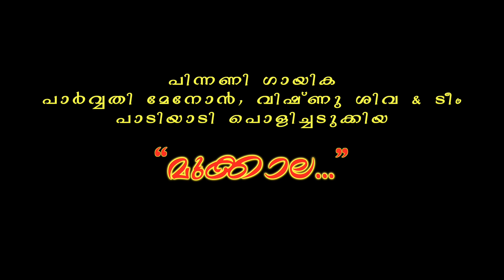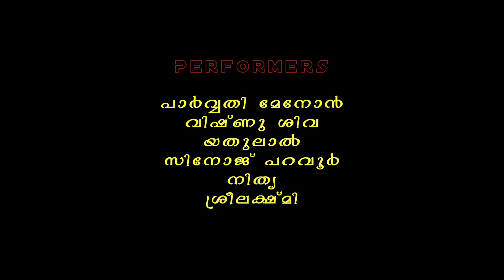പിന്നണിഗായിക പാർവ്വതി മേനോൻ |വിഷ്ണു ശിവ & ടീം പാടിയാടി പൊളിച്ചടുക്കിയ മുക്കാല|നന്ദനം കേരള കലാക്ഷേത്ര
പിന്നണിഗായിക പാർവ്വതി മേനോൻ |വിഷ്ണു ശിവ & ടീം പാടിയാടി പൊളിച്ചടുക്കിയ മുക്കാല|നന്ദനം കേരള കലാക്ഷേത്ര  അത്താണി കൊടുങ്ങല്ലൂർ

പാട്ടുകാരും ഡാൻസുകാരും

പിന്നണിഗായിക പാർവ്വതി മേനോൻ

വിഷ്ണുശിവ

യധുലാൽ

സിനോജ് പറവൂർ

നിത്യ

ശ്രീലഷ്മി

ക്യാമറ & പോസ്റ്റർ ഡിസൈൻ
വിനോദ് കുമാർ നന്ദനം

എഡിറ്റിംഗ് - ഷെബിൻ വിൻസെൻ്റ്